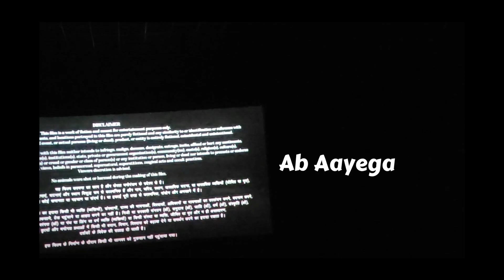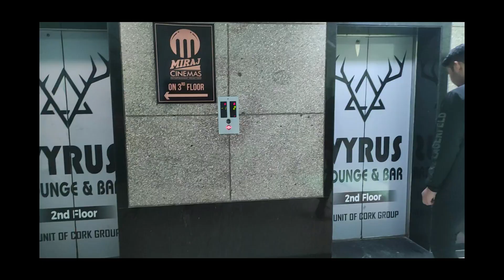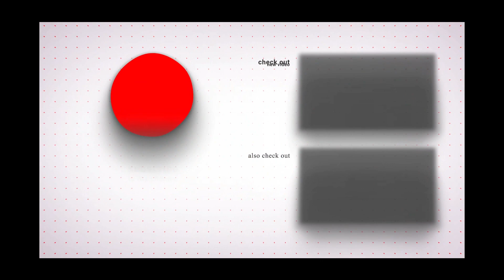Bhediya Dekhli First Day Pe🎬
Good Morning Guys, Aaj ka vlog bhot hi special hone wala hai. Video ko like krdena.